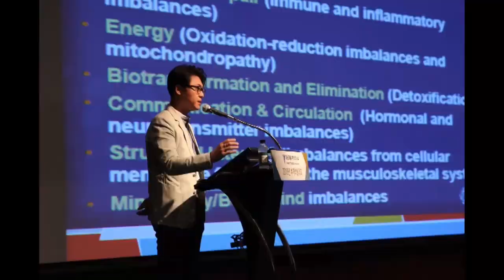허리가 자주 아프다면 디스크내장증 가능성이 있습니다. 디스크내장증이란 무엇이고 어떻게 관리해야 할까요?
이동환TV 소통밴드 '건행모'에서는 유튜브에서 못했던 이야기들을 나누겠습니다^^  아래 링크를 클릭하셔서 '건행모' 밴드로 들어오세요^^
더 많은 소통으로, 더 건강하고 더 행복한 여러분이 되시길 바랍니다.  감사합니다^^